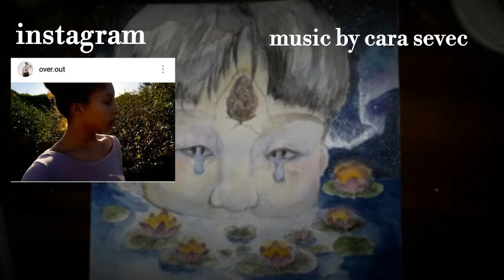painting process // Melancholy //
i know i said i'd upload the japan vlog next, bUT, i spent a whole night editing and then it just deleted itself and i was like NOpe im yeeting this out the windo. so expect that to come a little later hehe, i've got a few more videos im also currently editing, so look forward to some more different content.
also thank you so much for 147 followers!! aghagG love you guys!!

 materials~~
kuretake gansai tambi paints
prismacolor pencils